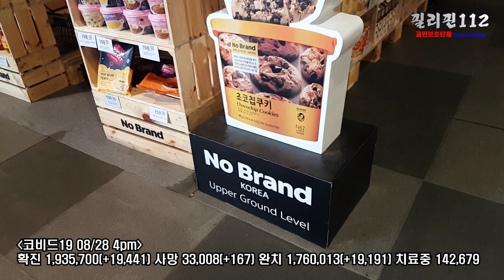필리핀112 / 베트남 필리핀 매도 먼저 맞는 매가 낫다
요즘 베트남 보면 작년 필리핀에서 겪었던 일이 생각이납니다